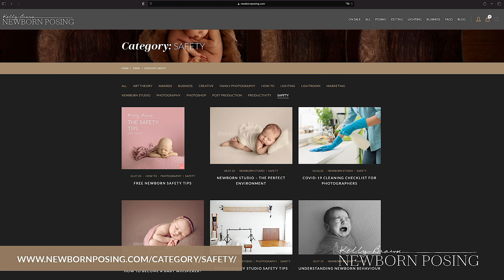Working With Newborns - Safety - With Kelly Brown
Safe Handling & Safe Practices when working with Newborns babies in photography.

Hear what my clients have to say and how they feel when handing their baby over to be photographed.